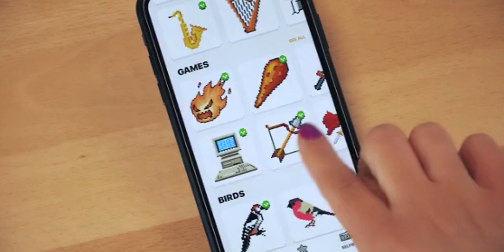Pixel Paint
🎨 Pixel Paint, the brand new coloring game for both adults and kids! 😊 Very easy, fun and addictive! All art lovers gather here! Pixel by pixel, you create modern digital arts in this app!🐼 All paintings are WIFI free and FREE! FREE !!📣

💡How to draw? Kind of easy! Just use two fingers to zoom in on the image until the tiles with numbers appear. Choose a color in the palette and color the cells with the right number pixel by pixel.

💥 Key Features💥
- 🥰 Daily updated: 1000+ FREE pixel coloring artworks to choose from
- 🖌️ Offline Coloring: color anywhere at anytime without paper and pencil!
- 😎 3D coloring & 2D coloring are both supported!
- 👨‍🎨 DIY Pixel Drawing: import or shoot your own pictures to create your pixel masterpieces!
- 💡 Free coloring tools to help you finish pixel art works more quickly!
- 💌 Quick sharing: share your artworks with families and friends!

Whenever you want to relax, just open Pixel Paint - Number Coloring Book. You will find so many free and fascinating pictures like ice creams, unicorns, flowers, bit-emoji which are for both adults and kids.🌹

With trendy design, modern colors, and cute in-app features, you'll fall in love with this modern pixel number coloring game at first sight!🎈

Blow your stress away by painting the pixel! Explore over 10,000 FREE 2D and 3D artworks or create your own pixel art. Color by number. Relax. Enjoy! Download Pixel Paint now!